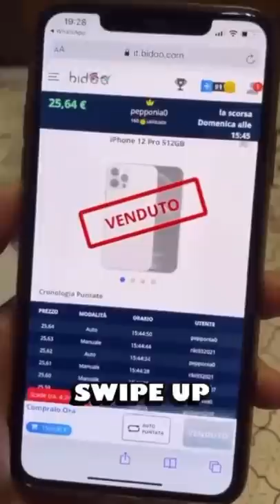"Sta pieno" può essere utilizzato per tutto - Pausa pranzo con Carletto: Ep. 81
Il nonno fa la nanna, io non me la sento, sta troppo pieno, il sedile dentro al cofano, musichetta per far scivolare la settimana, scendi giù dal letto buongiorno c’è carletto, 3 motivi per vincere un iPhone su bidoo, venduto, famo l’unboxing con il nonno, il lancio dei merangoli, salutiamo chi compra il merchandising, sai che è un contest?, io ti voglio bene ma devi star fermo con le mani, eletrico con una t, questo è var, la telecronaca di richi: destro sinistro antipasto misto